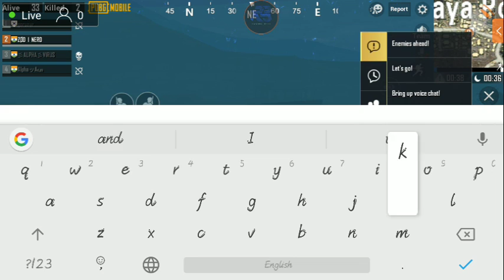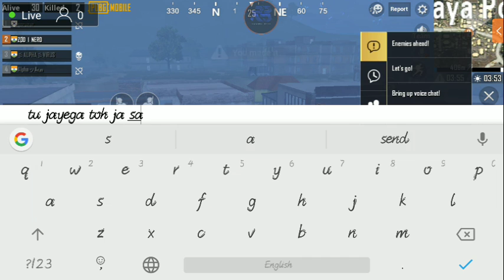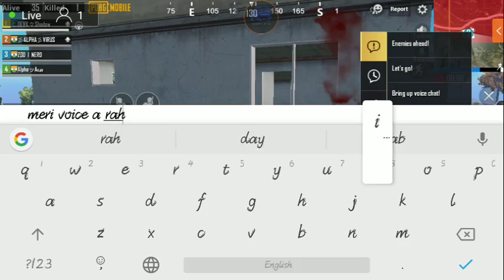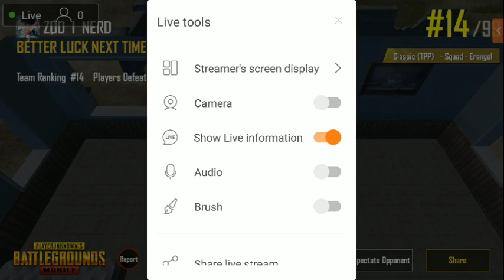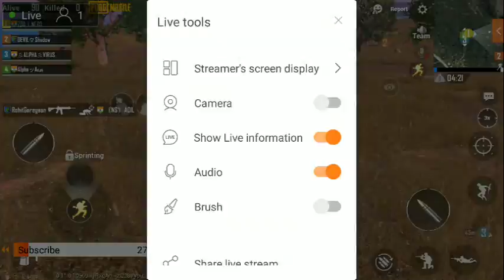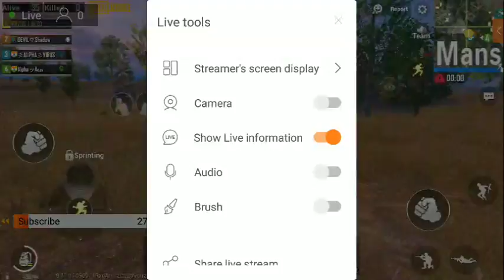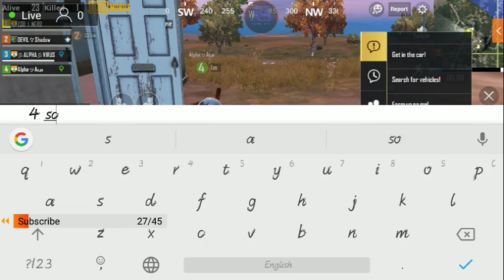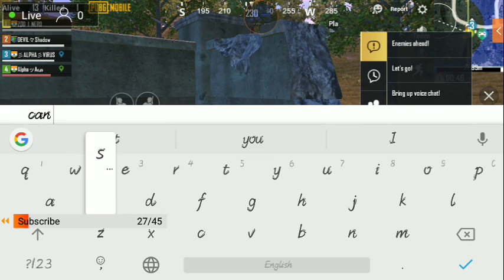LET'S KILL ZOMBIES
hi guys like please

meet you in another video

With the FabHotels online hotel booking app, you can book and manage your stay at 500  FabHotels on the go. When you book budget hotels directly via our hotel app, you get the best hotel deals. We promise Lowest Prices on hotel rooms booked via our online hotel booking app.